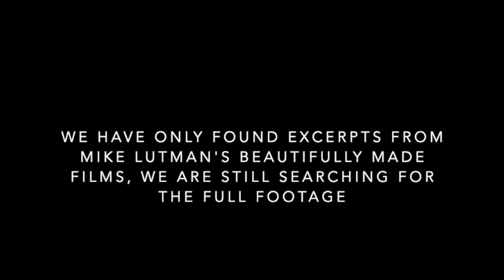Sirocha's Lost in the Fishpond, from the NSW tour 2010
Sirocha Bruckard joined the MSFC as a teenager whenever she could get across from Tasmania where she grew up. When she moved to study in Mdeloiurne, she became a full-time member, and took over from Matt as Musical Director in 2012.  Mike Lutman is a professional film maker.